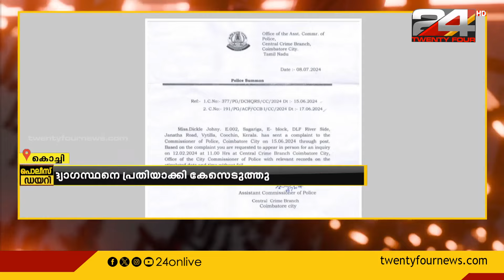തമിഴ് പോലീസ് ഉദ്യോഗസ്ഥൻ ഫ്ലാറ്റിൽ അതിക്രമിച്ചു കയറി ആക്രമിക്കാൻ ശ്രമിച്ചു; ഡിക്‌ലി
സാമ്പത്തിക തട്ടിപ്പ്‌ കേസ് അന്വേഷിക്കാൻ വന്ന തമിഴ് പോലീസ് ഉദ്യോഗസ്ഥൻ ഫ്ലാറ്റിൽ അതിക്രമിച്ചു കയറി ആക്രമിക്കാൻ ശ്രമിച്ചെന്ന പരാതിയുമായി നിർമ്മാതാവ് ജോണി സാഗരികയുടെ മകള്‍ ഡിക്‌ലി